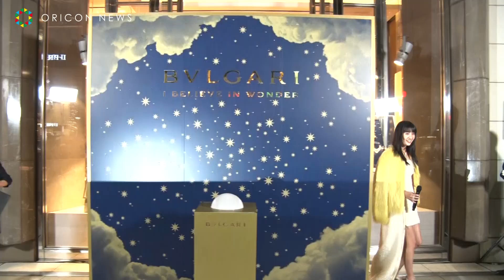Koki,、ドレス姿で美脚披露 海外映画への参加を告白「とても大きなチャレンジ」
モデルで俳優のKoki,が28日、都内で行われた「ブルガリ セルペンティ スパークル 2022」点灯式に出席。美脚がスラリと映えるドレス姿で魅了した。

　イルミネーションと同じセルペンティのジュエリーをまとい登場し、イルミネーションの感想について「2年ぶりにこのセルペンティのライトアップを見ることができ、うれしく思います。とても美しい6色で、やっとホリデーが始まったのだなと、うれしい気持ちとワクワクする気持ちでいっぱいです」とコメント。

　また身に着けているジュエリーについても「セルペンティは身にまとう人の魅力を引き出してくれるよう『ブルガリ セルペンティ スパークル2022』点灯式なジュエリーで、繊細かつ大胆なデザインが女性の美しさや強さを表現してくれる存在だなと感じます」と声を弾ませた。

　1年を振り返り「今年は、海外の映画に参加させていただくという、とても大きなチャレンジをさせていただきました。細かくは、まだ発表できないのですが、早くみなさんにシェアできたらなと思っています」と告白。年末年始については「家族と一緒に、のんびりゆったりおうちで過ごしたいですね」との願望を打ち明け、来年への抱負も「来年もたくさん新しいことにチャレンジして、どんどん新しいページを開いていきたいと思います」と語っていた。